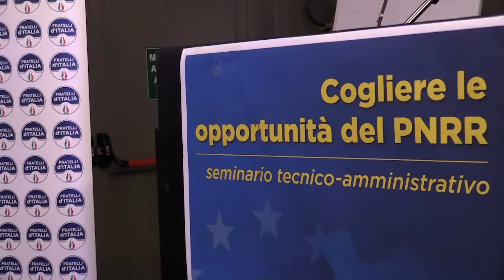Convegno "Cogliere le opportunità del PNRR"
Al convegno "Cogliere le opportunità del PNRR" che si è svolto nei giorni scorsi a Francavilla al mare sono intervenuti il sottosegretario alla Presidenza della Giunta regionale Umberto D'Annuntiis il capogruppo di FdI Guerino Testa e l'assessore regionale Guido Quintino Liris